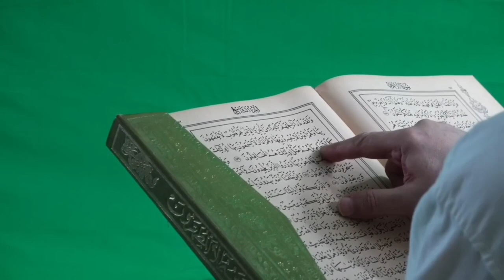3 औरतों का रोज़ा रखना हराम है। 3 auraton ka roza rakhna haram hai,islamicvideo .